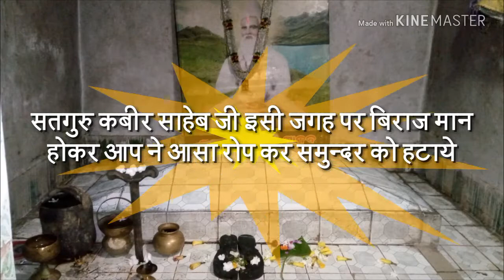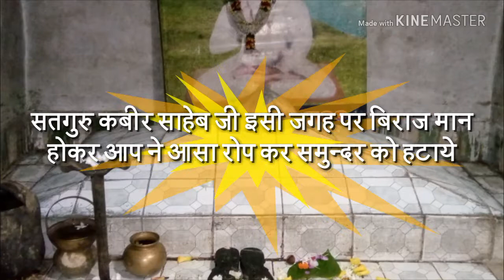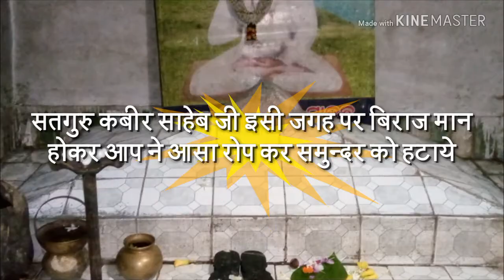संतमत के प्रवचन न॰100🌹संतमत का मूल स्वरुप-धुन्यात्मक शब्द की साधना 🌹